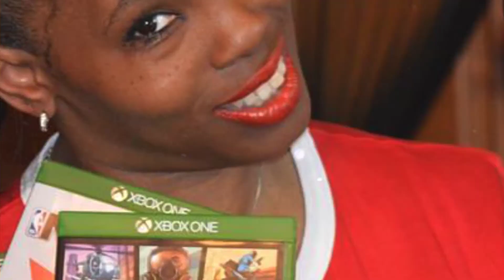Hot Pics Of The Week Slide Show Animation (3-26-18)